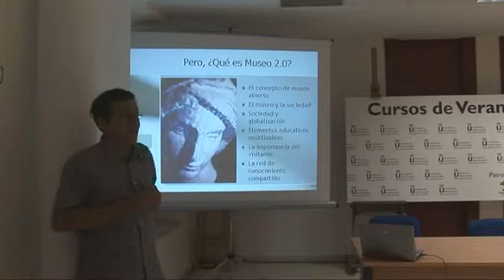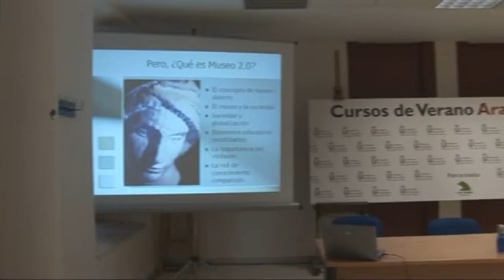R. Ferreras. Acercamiento a las tecnologías Web 2.0 (4)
Las instituciones de la memoria en la red: Nuevas dimensiones del museo. Rufino Ferreras (Museo Thyssen-Bornemisza). Conferencia: Acercamiento a las tecnologías Web 2.0 y su aplicación en la difusión del patrimonio: YouTube, Delicious, Meneame, Tagzania, Google Earth, Facebook, Technorati... 14 de julio de 2008.

Puedes citar este vídeo así (según Norma ISO 690):

FERRERAS, RUFINO. Acercamiento a las tecnologías Web 2.0 (4) [en línea]. De Acercamiento a las tecnologías Web 2.0 y su aplicación en la difusión del patrimonio: YouTube, Delicious, Meneame, Tagzania, Google Earth, Facebook, Technorati... En Las instituciones de la memoria en la red: Nuevas dimensiones del museo. Aranjuez, Madrid: Educathyssen, 14 Julio 2008. Fecha de publicación: 26 Enero 2010 [Consultado:*]. 9:36 min.